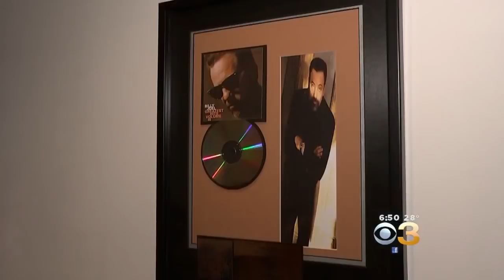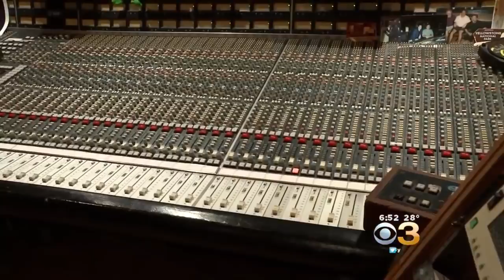Philly Native Up For Grammy Award For Work With ‘Code Orange’